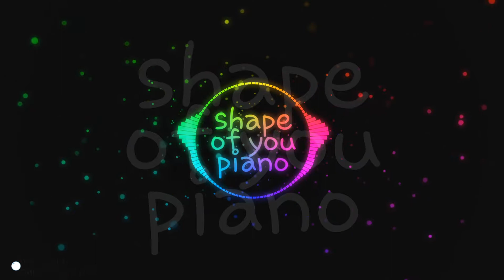Shape of you ( piano version)